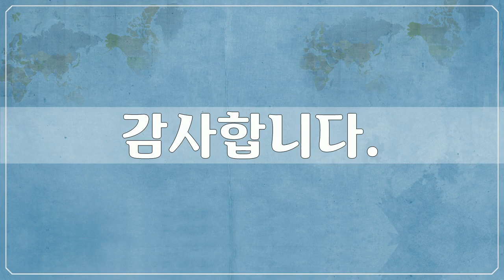유럽, Europe, 노르웨이 12, Norway - 111개 노르웨이 사진들 by 신미식, 공유마당, CC BY